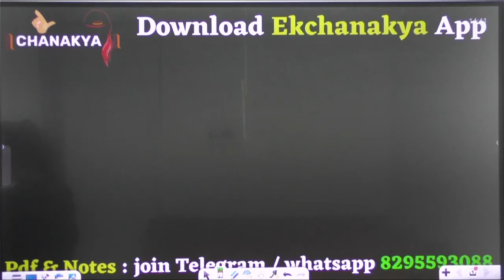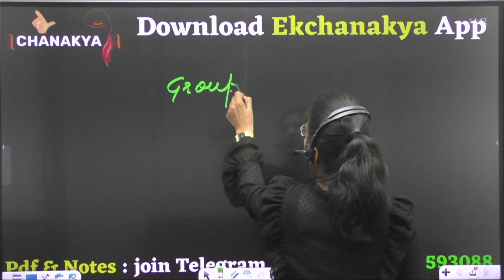HSSC NEW CET 2024 | Group D New Vacancy 10000 Post | CUT OFF KYA RHEGI | ELIGIBILTY PROCESS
hssc new cet exam date आ गई good news